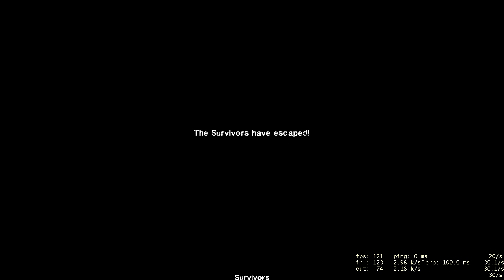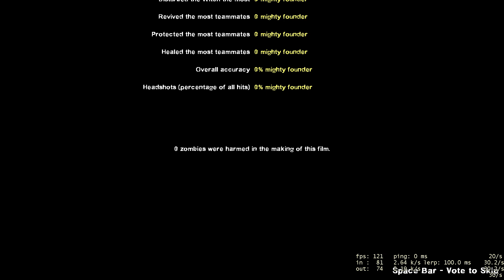L4d2 no weapons challenge!